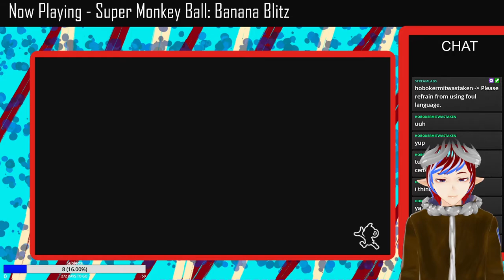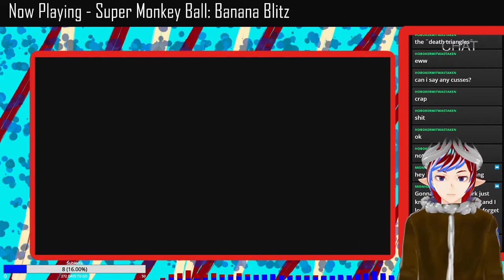Honestly, the jumping makes it worse [Super Monkey Ball: Banana Blitz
Hello my loyal subjects! I'm Edward Lance Kingston though you can call me King Lance. I'm an Elk King from another world. I came to conquer your world but ended up becoming an Otaku.

Also don't forget to check out my Twitter for updates and more content